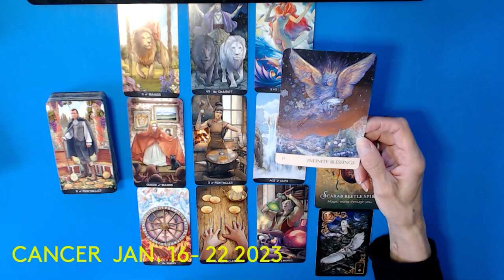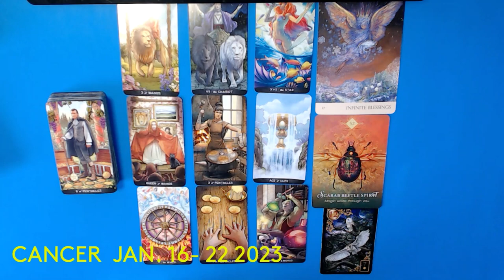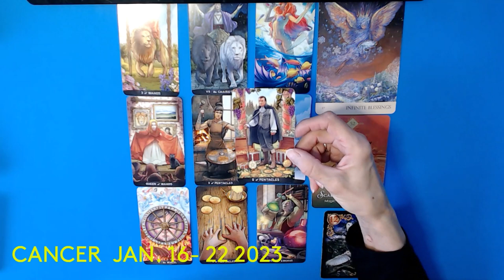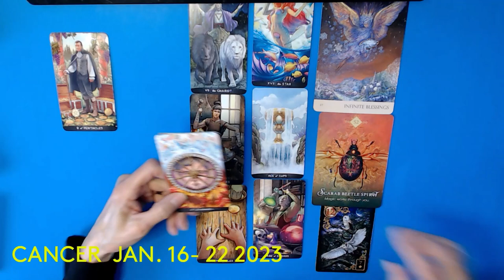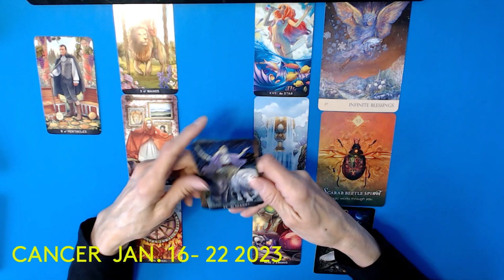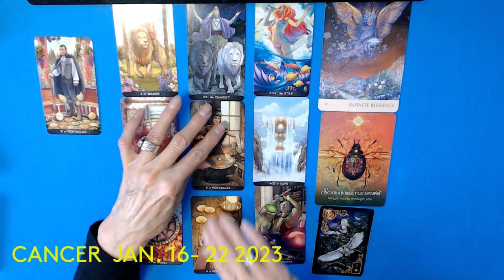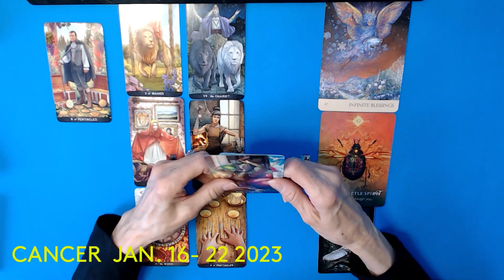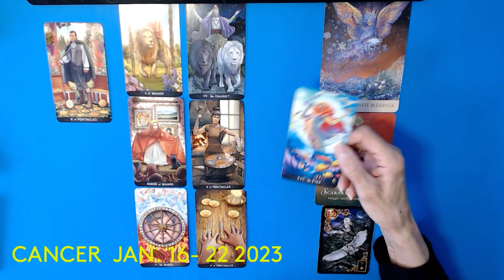CANCER * JAN. 16- 22 /23* INFINITE BLESSINGS ! UNEXPECTED GOOD LUCK !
45 min. $100
1 Hour . $150 .. Very detailed reading and many clarification cards
1 QUESTION READINGS ... VIA EMAIL ONLY .. $20 .. 24 HR.  time span